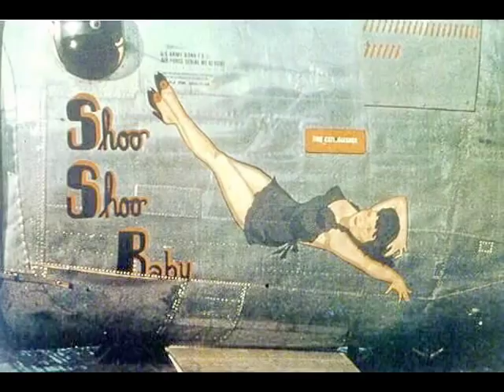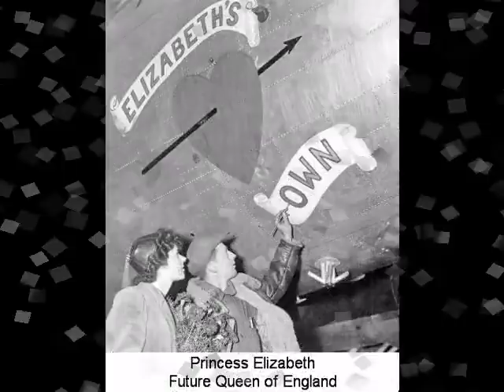WWII Bomber Nose Art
This is one of the first slide shows I ever made but I like the topic.  Originally I made four on Nose Art but the other three I can't find!

During WWII it was popular for a crew to paint images on the noses of their aircraft.  This was particularly popular with the crews of  the big bombers.  The planes frequently became known by the  nose art that it wore.

The art differed according to the tastes and often the reputation of the crew and provided not only identification of the aircraft but also added a bit of levity for men who were engaged in the very serious business of war.  Artwork included animals and other images but by far the most popular images were beautiful, scantily clad females.  Some guys became very good at designing and painting nose art and they themselves became very popular.

Please notice along with the nose art, many of these planes have icons of bombs, crosses, etc on them.  Those icons have to do with the number of missions that plane flew.  One bomb, one mission.

Today's military does not allow nose art so one rarely sees it.

I hope you enjoy this show.  I scanned many of the pictures from my library of books on the topic.

If you enjoy them, please tell your friends. about my shows.

Be well!
Nina